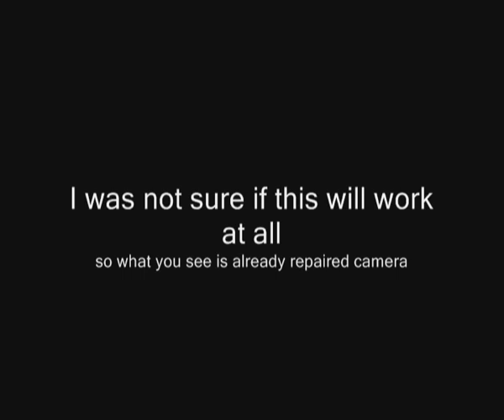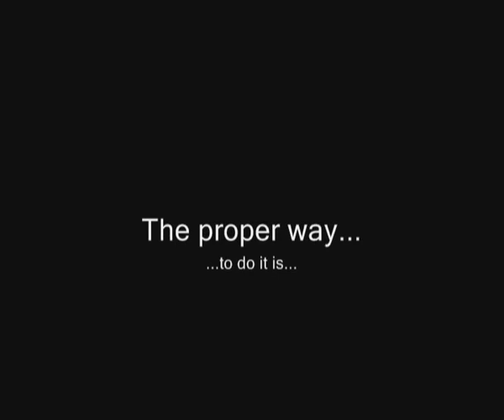Digital Camera Express Sensor & Lens Cleaning Internal Dust Removal No Opening & No Service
BLOG ARTICLE

Returned from a holiday? Sandy beach? Swimming pool? Birthday party? And you found dust spots all over the place on your digital camera? Here is a nice quick fix you can try to clean your camera from many dusty spots inside camera lens and sensor without even opening or sending it to a repair shop!

In this tutorial: How to clean dust particles from your camera and camcorder: clean sensor dust or spots inside the lens on a camera in 1 minute without even opening it with ordinary cheap home vacuum cleaner appliance!

Digital Camera Dust Spots Removal * No Opening * No Expensive Service * Digital Camera Sensor and Lens Express Cleaning